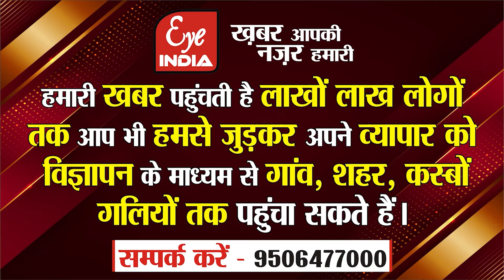Sitapur- Arvind Kejriwal, Rahul Gandhi, Akhilesh Yadav के लिए क्या बोल गए CM Dhami !